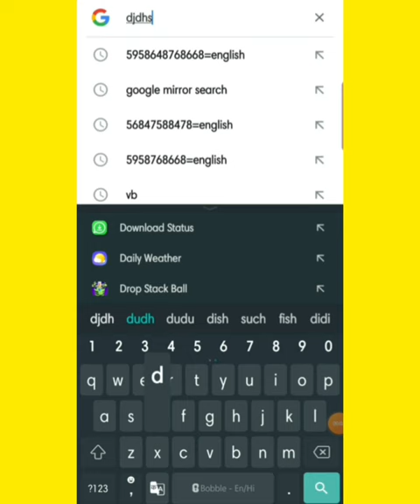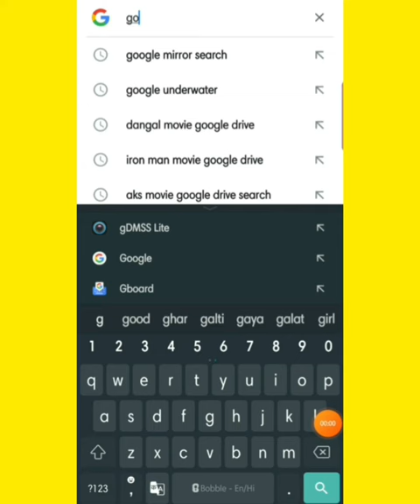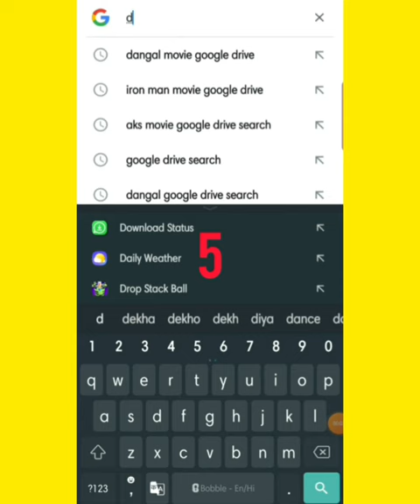5 Useful Google Tips & Trick You Must Know in 2022 !//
What are some cool Google tricks?

What are 5 methods to get better Google searches?

top 5 google hidden tricks..